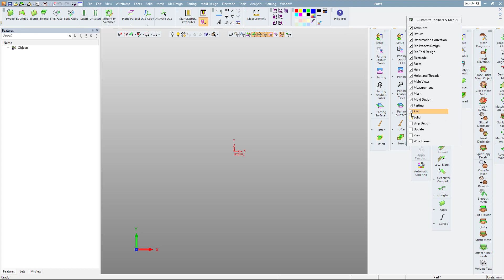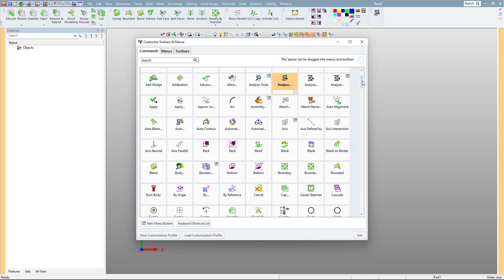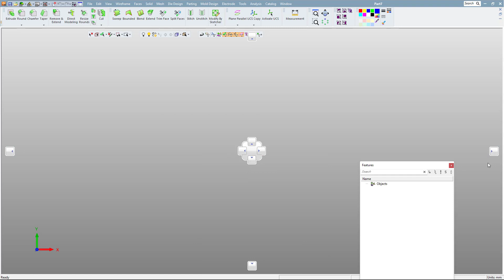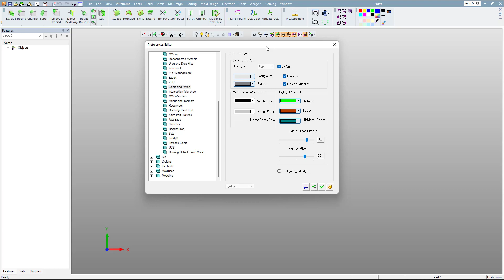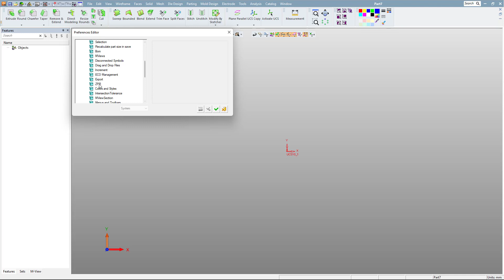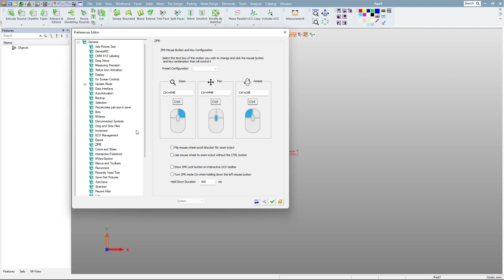Cimatron - Kişiselleştirme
Cimatron metal enjeksiyon kalıp tasarımı eğitim setimizden bir videodur.
Cimatron arayüzünü kendinize göre kişiselleştirebilirsiniz. Dilediğiniz kısa yolları atayabilirsiniz. Bu videomuzda da bu konuya değineceğiz.

Katıl Özel Eğitim Seti Linkleri:
TEKNİK RESİM OKUMA EĞİTİM SETİ: shorturl.at/dFMX6
MASTERCAM EĞİTİM SETİ: shorturl.at/tEFGN
POWERMİLL EĞİTİM SETİ: shorturl.at/BEFM3

cimatron kalıp tasarımı eğitimi,
kalıp tasarımı solidworks,
catia kalıp tasarımı,
cimatron eğitim,
kalıp çıkarma dersleri,
kalıp tasarımı,
kalıp tasarımı eğitimi,
kalıp tasarımı nasıl yapılır,
kalıp alma teknikleri,
kalıp çizim programı,
kalıp çizimi,
el kalıp çıkarma,
plastik enjeksiyon kalıp tasarımı,
solidworks sac kalıp tasarımı,
catia teknik çizim oluşturma,
inventor kalıp tasarımı,
nx kalıp tasarımı,
elle teknik çizim,
kalıp planı nasıl çizilir,
sta4cad kalıp planı alma,
modelistlik çizim teknikleri